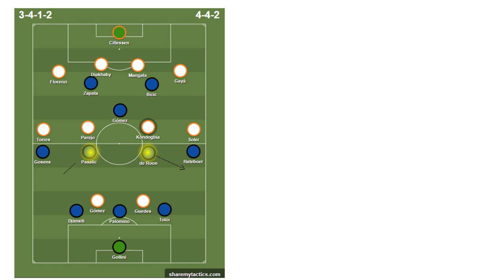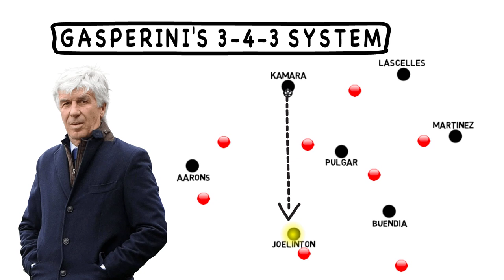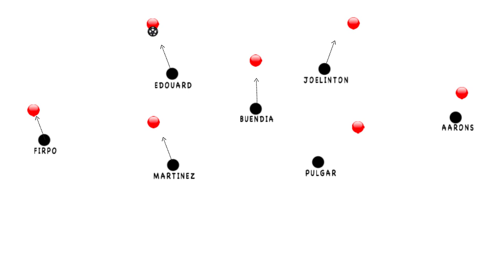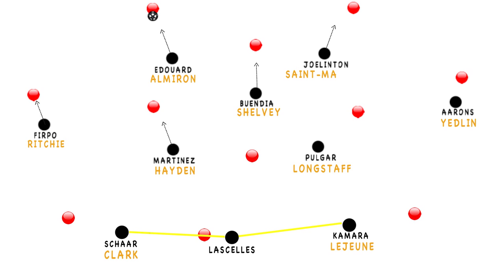WHO NEWCASTLE SHOULD SIGN AFTER THEIR SAUDI BILLIONAIRE TAKEOVER? | Episode 3 of 3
AN ANALYSIS OF WHO NEWCASTLE SHOULD SIGN AS A CENTRAL MIDFIELDER, ATTACKING MIDFIELDER AND CENTRE FORWARD

Key features of this channel: Man Utd, Manchester united, man united, tactical analysis, tactics, rashford, martial, pogba, grealish, maddison, jadon sancho, football news, transfer news

Inspired by: Tifo football podcast, united stand, the kick off, full time devils, Nouman, football scrutiny, football made simple, pitot foot, man utd transfer news, arsenal fan tv, Chelsea fan tv, Talkfcb, James Lawrence Allcott, Sophie rose uk, mr dt, troopz, talksport, ESPN FC, sky sports, Gary neville, Jamie carragher, Copa 90, statman Dave, football daily sunday vibes, rants, flex united stand, True Geordie